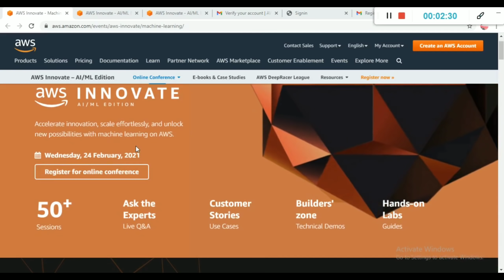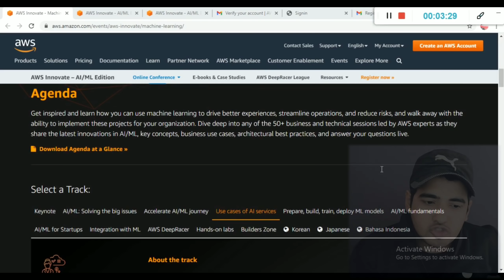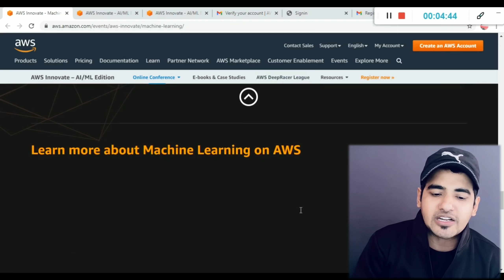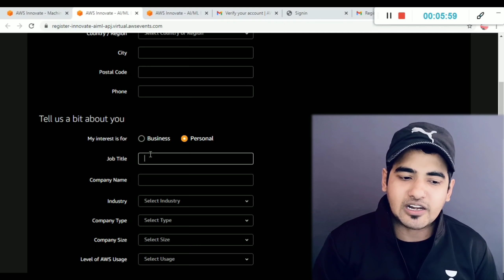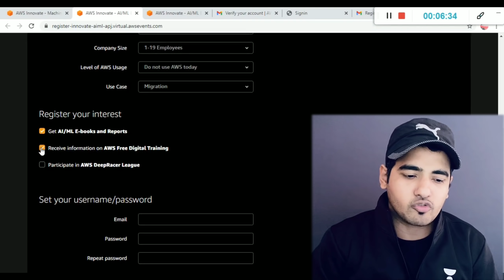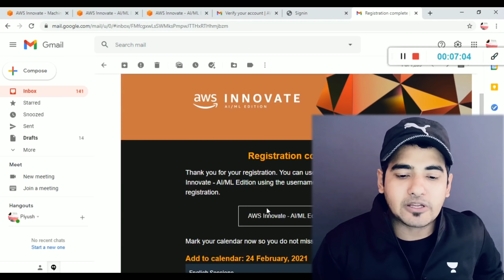Free Amazon Certification 🔥 Get Free Training & Certificate From Amazon | Machine Learning Course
Free Amazon Certification 🔥 Get Free Training & Certificate From Amazon | Machine Learning Course | Free Aws courses | FREE Amazon AWS Certification Training Solutions | Free Online Courses with Free Certificate | Learn AI | Amazon Free training
Use Code: TrickyMan

Unacademy's Evolve GATE 2022 & Ascend GATE 2023 batch is starting from 8st Feb 2021.

✨ Topics Covered ✨
Aws free course
Aws free certificate
data structure and algorithm
dsa self paced course
data structure free course
geeksforgeeks dsa free course
dsa free cours
python for data science and machine learning bootcamp freecoursesite
python for data science and machine learning bootcamp free
machine learning with python free course
best course for deep learning
coursera machine learning free
free machine learning certification course